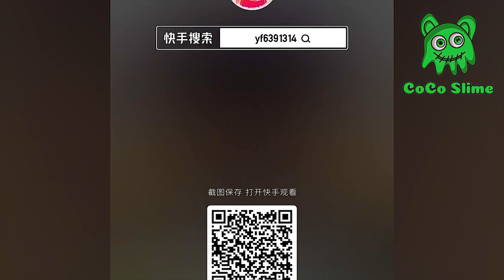🎧Satisfying Slime Storytime #35 ❤️💛💚 Best Tiktok Compilation